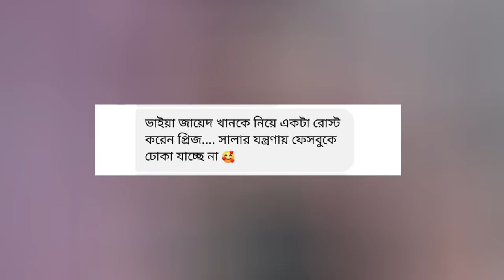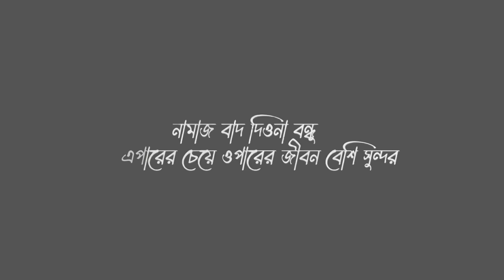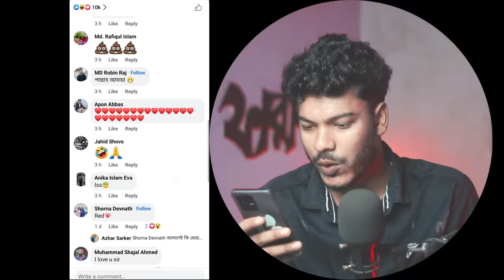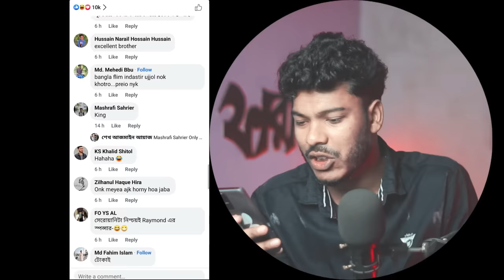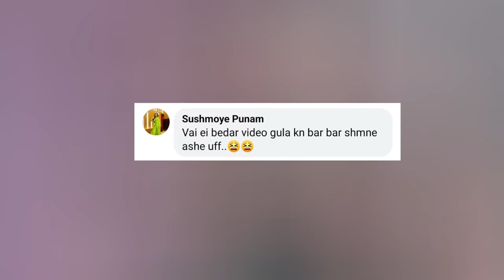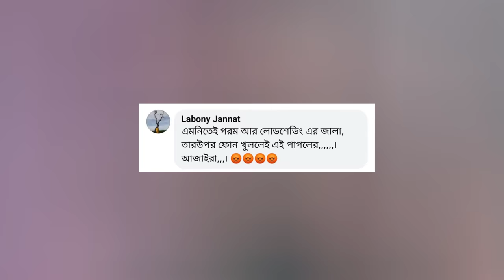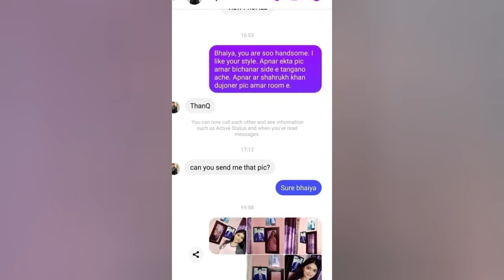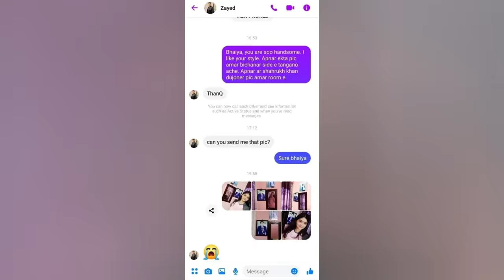Faraby - ZAYED KHAN the লা'ভার বয়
VIDEO TITLE : Faraby - ZAYED KHAN the লা'ভার বয়